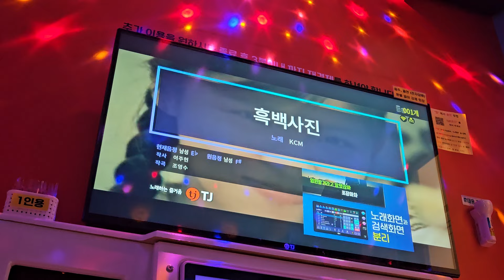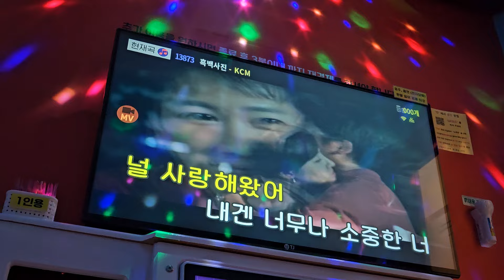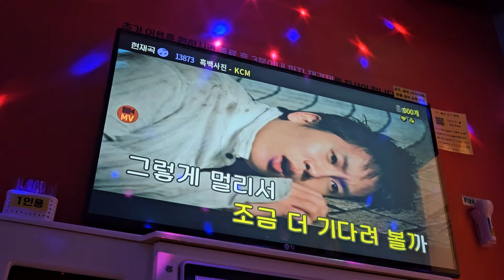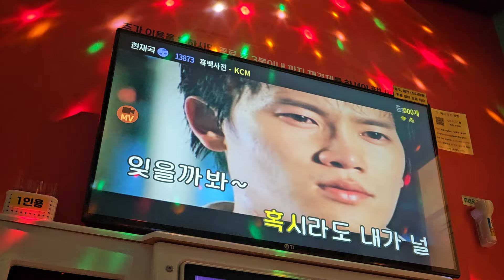KCM - 흑백사진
-3키입니다.